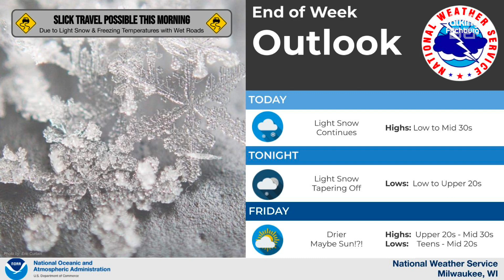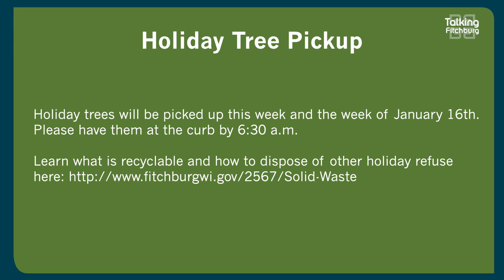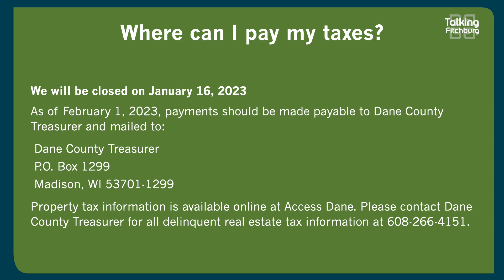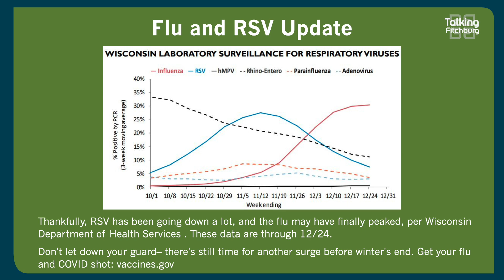Talking Fitchburg Morning Headlines 1-5-23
Here are your Talking Fitchburg Morning Headlines for January 5th!

BPNN Needs Your Help!

Keep Vents Clear!